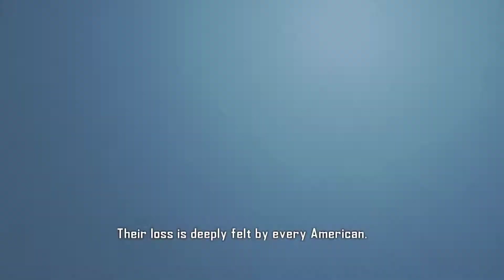VANQUISSHHHHH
cutscenes r sooo kewlll
0:00 Tutorial
11:55 First cutscene...s